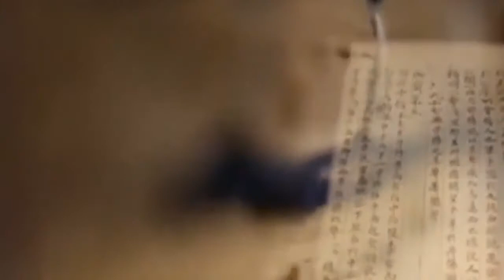中國古代的奴婢到底有多賤？可以說，境遇絕對是生不如死慘不忍睹